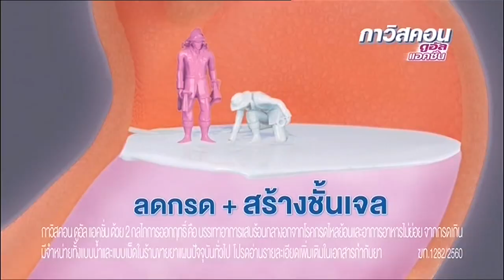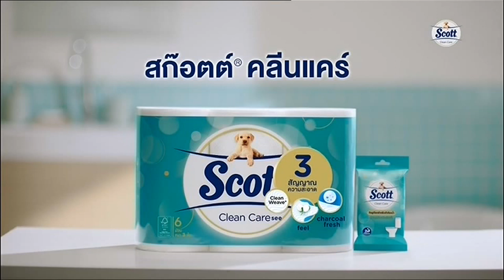โฆษณา 2561 - 41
เป็นโฆษณาคั่นรายการทางช่องเอสดีเมื่อวันที่ 20 มิถุนายน 2561 ครับ...

ป.ล. ไม่ได้มีเจตนาละเมิดลิขสิทธิ์ใดๆทั้งสิ้น ชมเพื่อความบันเทิงใน Youtube เท่านั้น